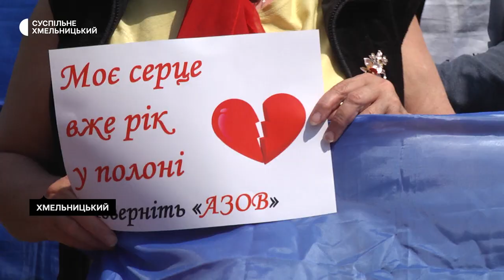Хмельничани молились за воїнів і вийшли на акцію в підтримку полонених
Молилися за захисників і вийшли на акцію підтримки полонених. Хмельничани взяли участь в низці заходів з нагоди річниці виведення українських воїнів з «Азовсталі». За словами координаторки акції «Поверніть Героїв додому», волонтерки Лесі Стебло, так вони віддали шану тим, хто поклав життя за Україну, і підтримали українців, які чекають на визволення рідних з російського полону. Подробиці – в матеріалі Суспільного.